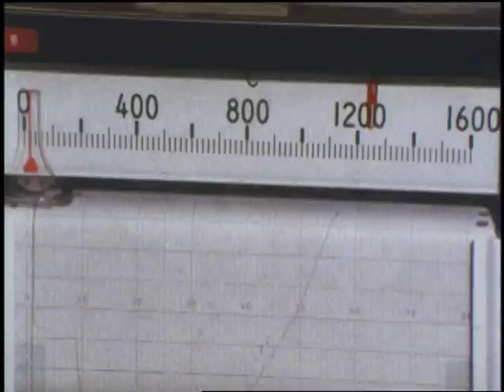1982年（昭和57年）陶紙